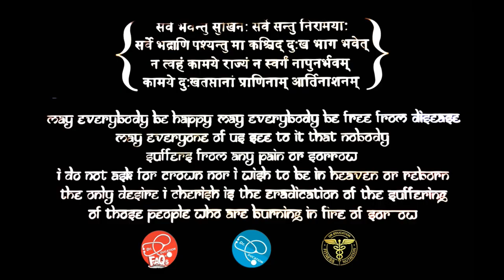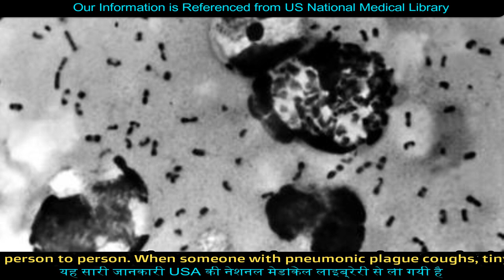Understand Plague | Black Death | Types Causes & Treatment | Dr.Education Hindi Eng